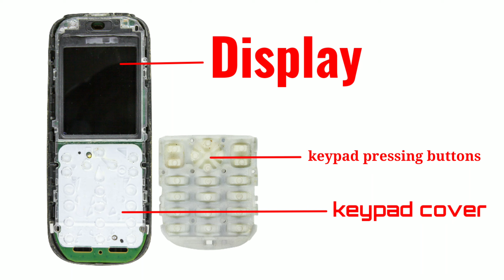How To Find MobileParts And Connectors By Raj tech tools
ఈ వీడియోకి సంబంధించి ఏమైనా డౌట్స్ ఉంటే comment చేయండి.reply ఇస్తాను

ABOUT VIDEO :

How To Find Mobile Parts And Connectors By Raj tech tools
How to chack mobile component mobile pcb parts mobile capacitor in sercute in warm method.
in sercute Mobile resistor mobile diode mobile transistor mobile ic mobile chip
mobile repairing multimeter in cool method.

TIME STAMPS ⏰ :
00:00 Intro
00:08Topic start
1:00 second topic started
1:28 starting process